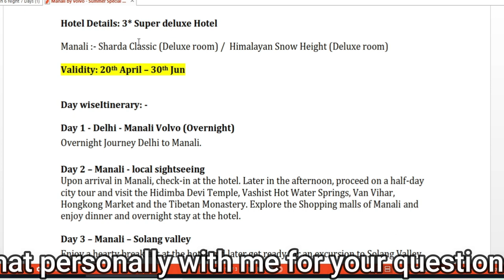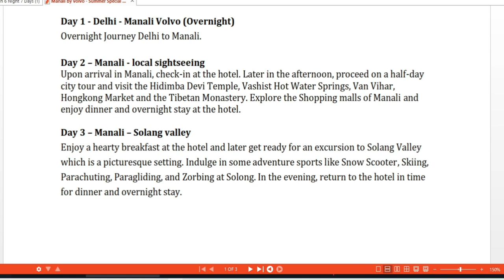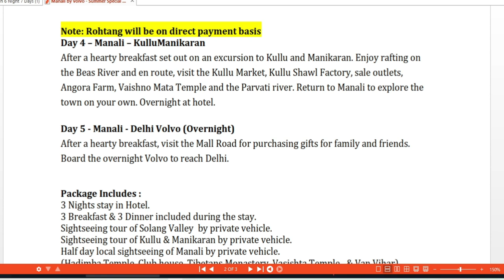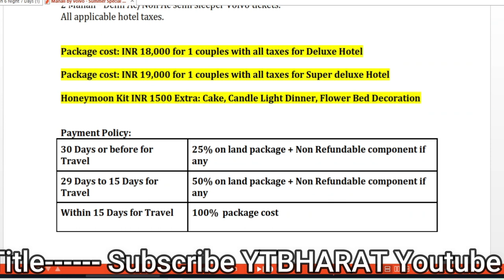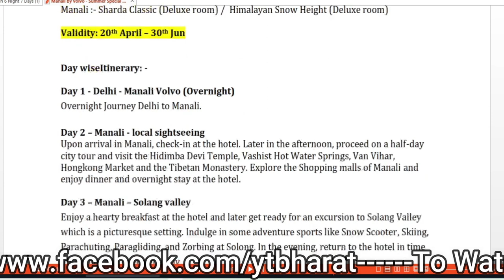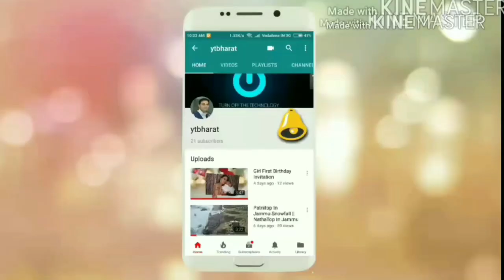Kullu Manali Summer Special Honeymoon & Family Package With 3 Star Hotel | Booking Call:80100-98912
Kullu Manali Summer Special Honeymoon & Family Package With 3 Star Hote.

For Manali | Leh-Ladakh | Shimla | Kufri | Dalhousie | Auli | kashmir | Kerala | Andaman | Udaipur | Nainital | Rishikesh Rafting & Camping
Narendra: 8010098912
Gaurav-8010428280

next snowfall prediction
snowfall in Himachal Pradesh
snowfall in Dalhousie
snowfall in Bharmour
snowfall in khajjiar
snowfall in Gulmarg
snowfall in sonmarg
snowfall in Kashmir
snowfall in Kufri
snowfall in Solang Valley
snowfall in Rohtang pass
snowfall in narkanda
Manali snowfall
Shimla snowfall
Manali weather
Manali today

manali ka honeymoon package delhi sai

Manali sightseeing,
manali sightseeing,
Solang Valley,
Explore Manali,
Club house, Manali video,
Club house Manali timing,
Club House Manali ticket price,
Club House Manali images,